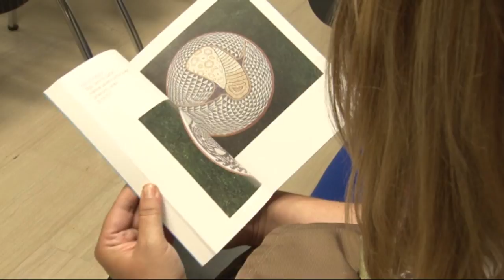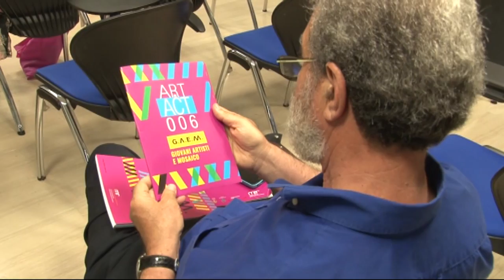Art in Act 006 a Villa Paris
Dal 14 luglio e fino al 31 ottobre, Villa Paris di Roseto degli Abruzzi ospita la 6° edizione di Art in Act. All'interno della rassegna è stata organizzata la Mostra d'Arte contemporanea G.A.E.M., giovani artisti e mosaico